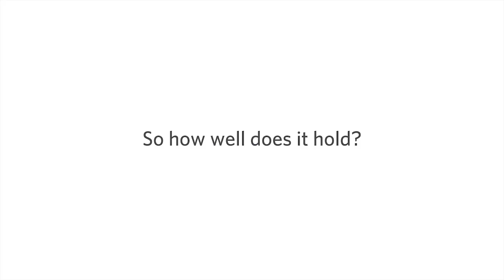Remora Wallet Case for iPhone - In Action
Designed to complement life on the move with minimalistic style and unmatched functionality, this wallet case is precision engineered to securely store up to two cards. Unique snap feature locks your cards in place so you'll never have to worry about them falling out. Ditch the bulky rubber case and meet your pocket's new best friend.

Features:

- Carries up to two cards.
- Hidden latch snaps closed to safely hold cards.
- Protects screen when set face-down on a surface.
- Full access to all buttons/ports.
- No camera flash bleed.
- Incredibly slim with unique thin two-corner design.